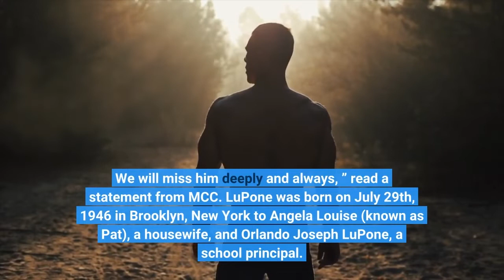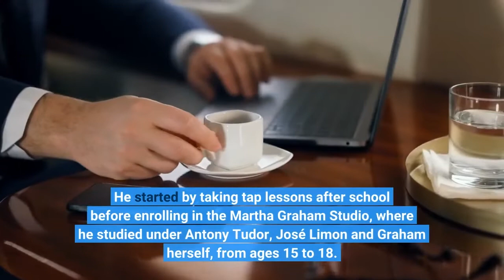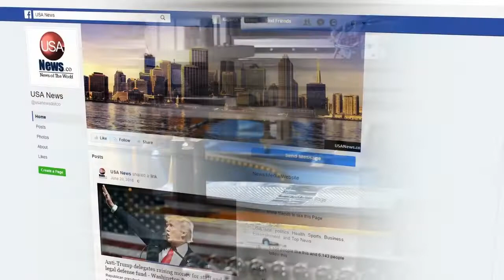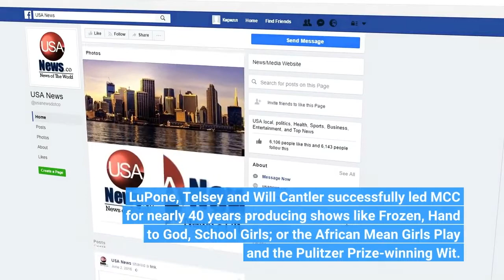Bob LuPone Dies Off Broadway MCC Theatre Founder Was 76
Bob LuPone, a Tony-nominated actor and the founder of the off-Broadway MCC Theatre, has died. He was 76. The brother of Patti LuPone had been on a three-year battle with pancreatic cancer.“The MCC Theater community mourns the loss of our much loved and uniquely inspiring partner, colleague, and dear friend, Bob LuPone, who lived fearlessly and with great curiosity, good humor, a boundless passion for connection, and a whole lot of heart. We will miss him deeply and always, ” read a statement from MCC. LuPone was born on July 29th, 1946 in Brooklyn, New York to Angela Louise (known as Pat), a housewife, and Orlando Joseph LuPone, a school principal. His passion for the arts began at an early age. In the sixth grade at his North Port, Long Island elementary school, he saw his younger sister Patti dance at a PTA Dance Concert in a colorful hula skirt. After he told his mother how badly he wanted to wear the skirt, she told him that if that’s what he wanted then he’d have to enroll in dance class, which he did the following year. He started by taking tap lessons after school before enrolling in the Martha Graham Studio, where he studied under Antony Tudor, José Limon and Graham herself, from ages 15 to 18. LuPone got accepted to Juilliard after a friend suggested he audition, an audition that he improvised. He would graduate with a BFA in Dance in 1968. In 1966, he landed his first job as part of the ensemble of The Pajama Game starring Liza Minnelli. His Broadway debut would happen in 1968 in Noel Coward’s Sweet Potato and would later on appear in Minnie’s Boys, The Rothschilds, and The Magic Show. LuPone was cast as Al in A Chorus Line but when one of the actors departed the production, he asked to audition for the part of Zach, which he would land. This role led LuPone to score a Tony nomination for Best Featured Actor in a Musical. A Chorus Line opened at the Public Theater, before swiftly transferring to Broadway. The production was nominated for 12 Tony Awards at the 1976 ceremony. While teaching an acting class at New York University, one of his students was Bernie Telsey, who together would form the Manhattan Class Company — known today as MCC Theatre. LuPone, Telsey and Will Cantler successfully led MCC for nearly 40 years producing shows like Frozen, Hand to God, School Girls; or the African Mean Girls Play and the Pulitzer Prize-winning Wit. While serving as a co-artistic director of MCC Theater, LuPone continued acting appearing in Broadway productions like A View from the Bridge, True West, and A Thousand Clowns. He was also in the Chicago premiere of Sam Shepard’s The Tooth of Crime and made television appearances on shows like The Sopranos, Sex & the City, Guiding Light and All My Children, for which he received a Daytime Emmy nomination. LuPone is survived by his wife Virginia, his son Orlando, sister Patti, brother William.